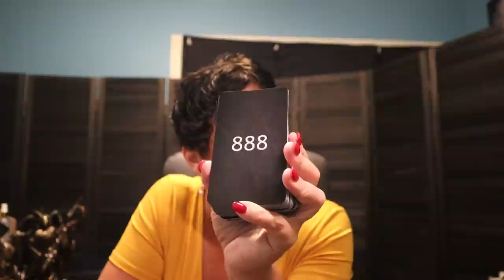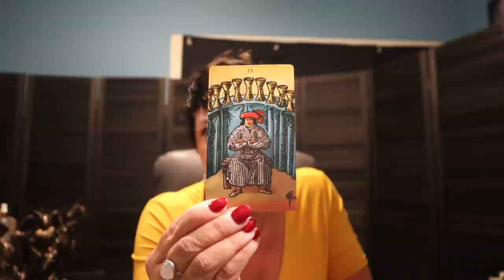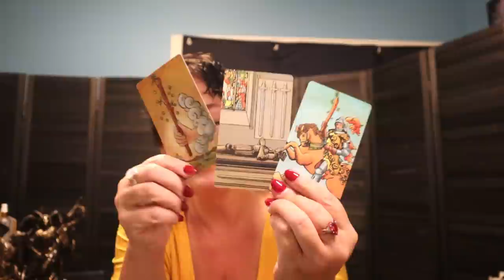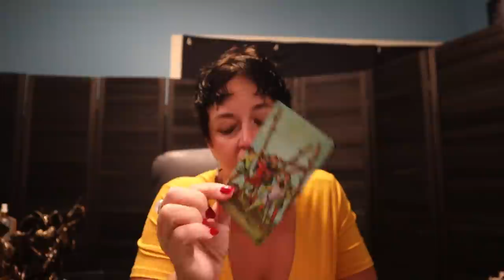Aquarius Next 7 Days... Approached by a Player & You are Going to Get What You Want ~ Aquarius